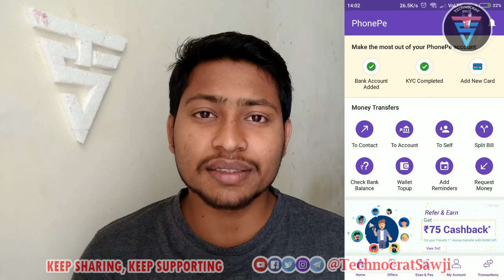Hotstar Vivo IPL Offer 2018: Get 300+ Cashback on PhonePe & Paytm offer | IPL Dekho, Paise Jeeto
Welcome to Technocrat Sawji,

Hello Friends, Iss video me maine apko bataya hai ki kaise aap phone pe me 75+ cashback le skate hai hotstar me ipl ko dekh kr sirf, or others offer jaise paytm, yatra, oyo and many offers ke bare me. Ummed hai video pasand aayega or like karke support karenge. Dhanyavaad.

Flipkart Daily Offer Zone:

Mobile Offer Zone:

Core i3,6thGen/4GB/1TB HDD:
Dell (Linux/14inch/1.9Kg):

Lenovo (DOS/15.6inch/2.1Kg)

HP (DOS/15.6inch/2.1kg):

Core i3,6thGen/8GB/1TB HDD:
HP (DOS/15.6inch/2.1kg)

Quality Smart LED TV:
Onida 109.22cm (43 inch) Full HD LED Smart TV:

LG 108cm (43 inch) Full HD LED TV:

Samsung Basic Smart 100cm (40 inch) Full HD LED TV:

Best Books Offer: